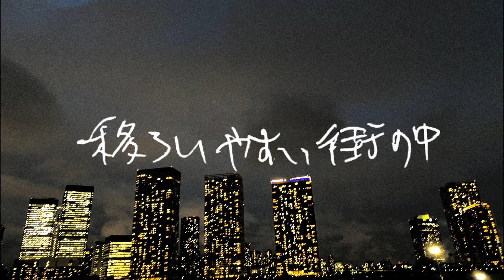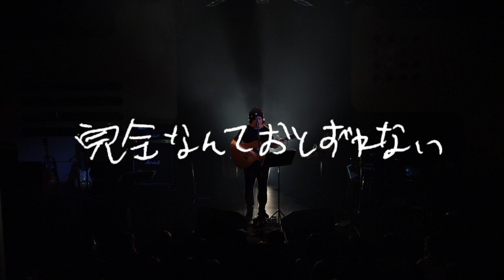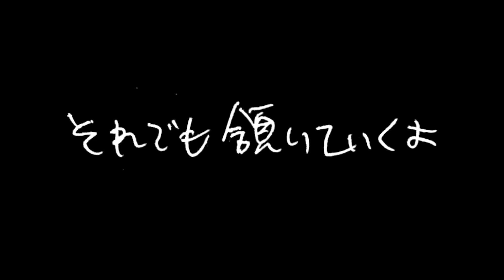長澤知之 / パーフェクト・ワールド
9月26日（土）発売　アルバム「Chill In Hell」
今では手に入らない過去の特典音源を一枚に集約した弾き語りアルバム。
活動最初期に作ったと言われる「僕のやけっぱち」、シンガーソングライターの谷口貴洋がコーラスで参加している「空待ち」、「パーフェクト・ワールド」、そして新曲の「コルク」「ちるあうと」など全14曲収録。

AUGUSTA FAMILY CLUB（ ）のみで販売中。
※「Chill In Hell」の配信リリースの予定はありません。

M1 コルク
M2 ちるあうと
M3 老いパンク
M4 夏休み
M5 だってそれしか知らないし
M6 空待ち
M7 僕のやけっぱち
M8 路上の唄歌い
M9 怒れる鏡
M10 パーフェクト・ワールド
M11 だから愛して 2017 Ver.
M12 星空キャンプ
M13 走りたい
M14 レーナ

オフィシャルInstagram：nagasawa.official
オフィシャルTwitter：＠t_nagasaw
オフィシャルTikTok：＠nagasawa.official